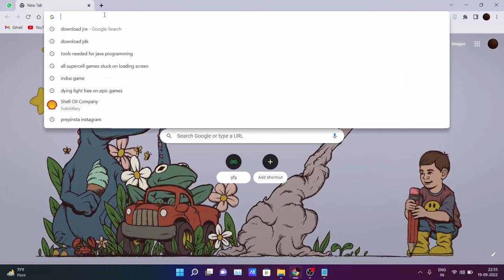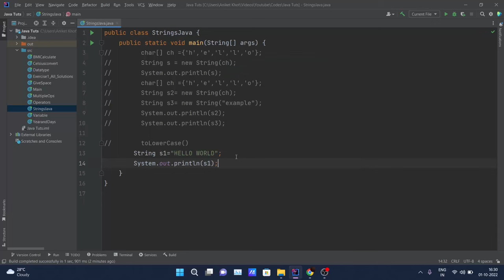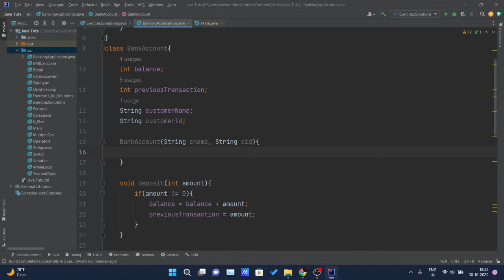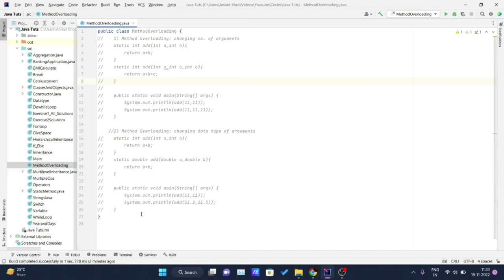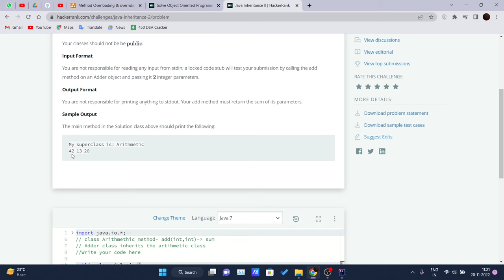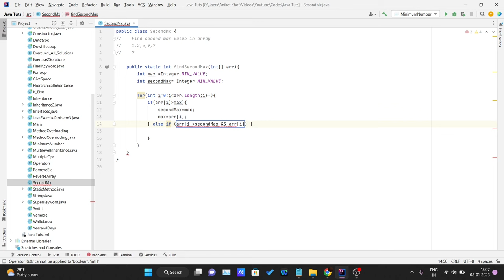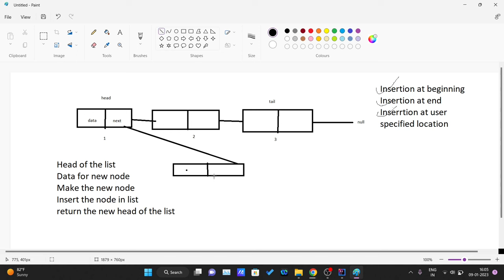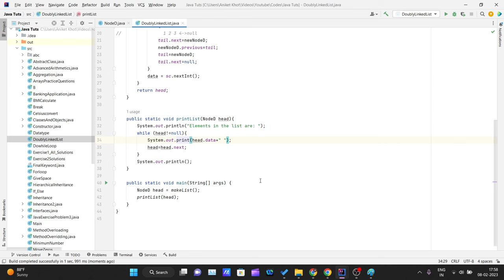Java Programming Tutorial: From Zero to Hero for Beginners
Embarking on your journey into the world of programming? Our comprehensive Java programming tutorial is designed to take you from zero to hero, even if you're a complete beginner. Whether you're aspiring to be a software developer, engineer, or simply curious about coding, this guide will help you build a strong foundation in Java.

00:00:01 - 01 Course Introduction and Installation
00:07:54 - 02 Java Applications, Features, 3J_s of Java
00:15:58 - 03 Variables in Java
00:26:16 - 04 Datatypes and Keywords
00:35:17 - 05 Exercise1
00:40:41 - 06 Exercise1 Solution Part1
01:01:56 - 07 Exercise1 Solution Part2
01:19:17 - 08 Operators and Precedence
01:34:13 - 09 String in Java
01:45:37 - 10 If-Else in Java
01:55:37 - 11 Java Switch
02:01:46 - 12 Java For Loop
02:11:21 - 13 Java While Loop
02:16:36 - 14 Java dowhile Loop
02:22:20 - 15 Java Break Continue Comments
02:31:20 - 16 Exercise 2
02:34:18 - 17 Exercise 2 Solution Part1
02:46:06 - 18 Exercise 2 Solution Part2
03:02:48 - 19 Project Banking Application 1-Introduction
03:06:33 - 20 Project Banking Application 2-Setup and Deposit to the Account
03:13:26 - 21 Project Banking Application 3-Withdraw and Previous Transaction in the Account
03:21:52 - 22 Project Banking Application 4-Show Menu in the Account
03:40:40 - 23 Project Banking Application 5-Running Our Project
03:51:29 - 24 OOPs Introduction
03:55:52 - 25 Classes and Objects in Java
04:04:20 - 26 Methods In Java
04:12:47 - 27 Constructors in Java
04:21:48 - 28 Static Keyword in Java
04:31:47 - 29 Inheritance in Java Part1
04:36:00 - 30 Types of Inheritance in Java Part2
04:44:17 - 31 Multiple _ Hierarchical Inheritance in Java
04:52:24 - 32 Aggregation in Java
05:01:18 - 33 Method Overloading in Java
05:24:16 - 34 Method Overridding in Java
05:38:04 - 35 Super Keyword in Java
05:51:08 - 36 Final Keyword in Java
06:00:37 - 37 Abstract class in Java
06:13:18 - 38 Interfaces in Java
06:25:22 - 39 Packages in Java
06:35:56 - 40 Access Modifiers in Java
06:43:19 - 41 Exercise on Java OOPS1
06:55:17 - 42 Exercise on Java OOPS2
07:09:09 - 43 Arrays in Java Theory
07:23:05 - 44 Arrays Practice Problems- Easy
07:33:56 - 45 Arrays Practice Problems- Medium
07:52:57 - 46 Remove Even Integer from an Array
08:08:59 - 47 Reverse an Array
08:18:59 - 48 Find Minimum and Maximum number in Array
08:26:34 - 49 Second Maximum Value in Array
08:38:32 - 50 Move zeros to the end of Array
08:47:21 - 51 Resize Array in Java
08:54:27 - 52 Java String
09:07:59 - 53 Singly Linked List Theory
09:14:22 - 54 How to make the singly linked list
09:28:09 - 55 Print and Length of the Singly Linked List
09:40:55 - 56 Search element in the Singly Linked List
09:48:55 - 57 Reverse a Singly Linked List
09:58:12 - 58 Middle node in Singly Linkked List
10:07:41 - 59 Insert at the beginning of the Singly Linked List
10:21:31 - 60 Insert at the end of the Singly Linked List
10:30:10 - 61 Insert at user specified location in Singly Linked List
10:50:26 - 62 Delete at the beginning in Singly Linked List
11:04:20 - 63 Delete at the end of the singly linked list
11:15:38 - 64 Deletion at the user specified loation in Singly Linked List
11:26:37 - 65 Doubly Linked List in Java
11:35:02 - 66 How to make a doubly linked list in Java
11:48:44 - 67 Print the Doubly Linked List in Java
 🔹 Learn Java programming from scratch and become a coding hero with our beginner-friendly tutorial.
🔹 Understand the basics of Java, including variables, data types, control structures, and more.
🔹 Follow our step-by-step instructions to write and execute Java programs.
🔹 Explore real-world examples and practical exercises to reinforce your learning.
🔹 Join us as we guide you through the essentials, helping you build confidence in Java programming.

Java Programming Tutorial Highlights:

Introduction to Java:

Understand the significance of Java and its role in modern software development.
Setting Up the Environment:

Get started by installing the necessary tools to write and run Java programs.
Syntax and Structure:

Learn the fundamental syntax rules and structure of Java programming.
Variables and Data Types:

Explore the concept of variables and various data types in Java.
Control Structures:

Understand how to use if-else statements, loops, and switch statements.
Functions and Methods:

Dive into creating and using functions and methods in Java.
Object-Oriented Programming (OOP):

Gain insights into the principles of OOP, including classes, objects, inheritance, and polymorphism.